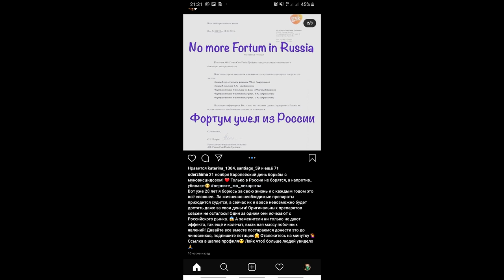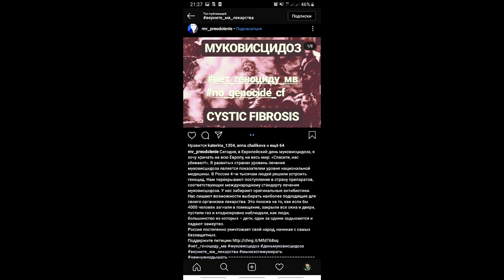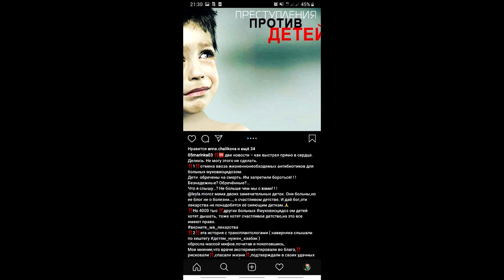Более 4000 человек умрут! Муковисцидоз . ПЕТИЦИЯ , ВНИМАНИЕ!